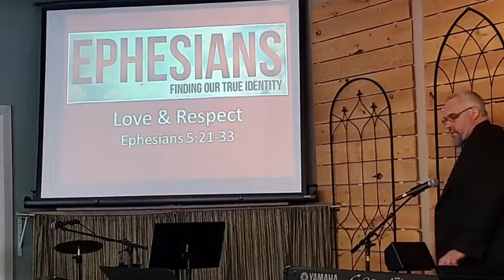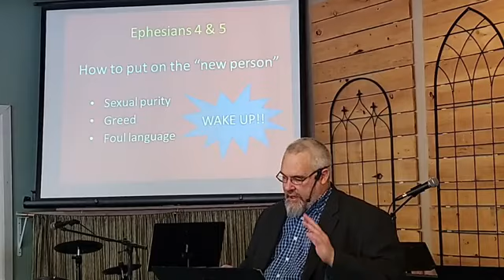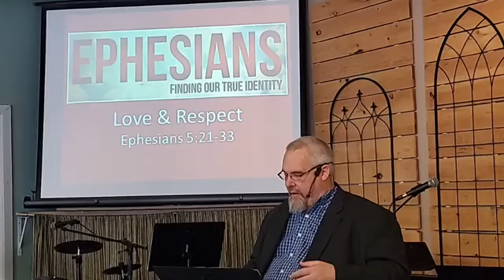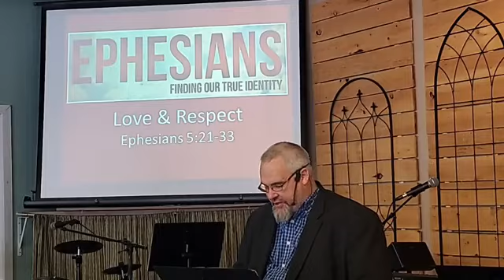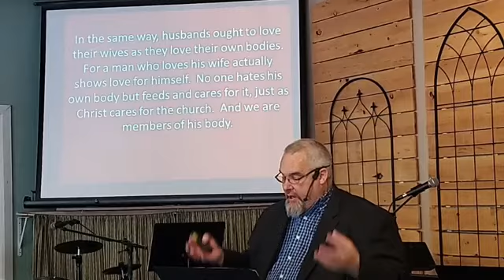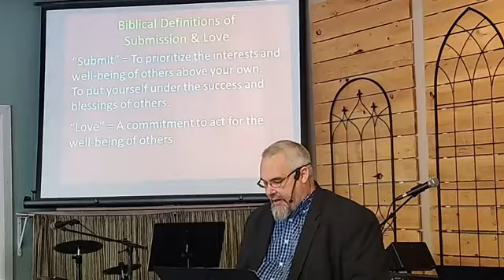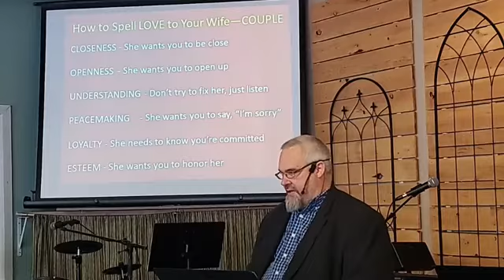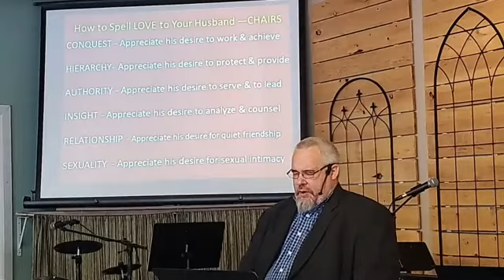"Love & Respect"- Rob Classen 08/28/2022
A message on Ephesians 5:21-33